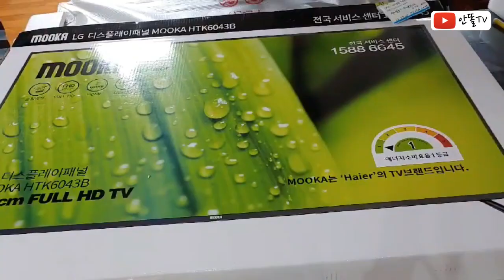사무실에 오락실 차려보기 2번째 이야기 플스4 장착!!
레트로 게임만으론 모자라서 플스4를 오락실기기에 장착해 보았습니다 정말 죽여줍니다~~